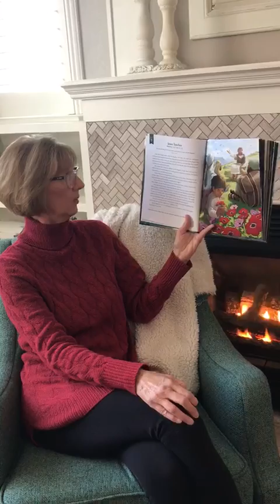Vineyard Kids Story Time: "Jesus Teaches" w/ Ms Linda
Ms Linda reads "Jesus Teaches" from the Easter Storybook by Laura Richie and illustrated by Ian Dale.